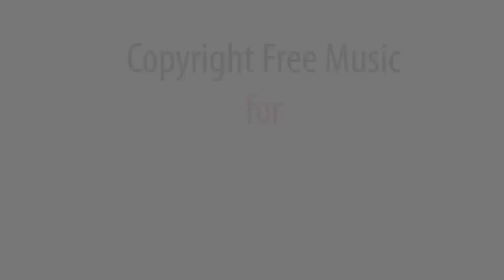Creative Commons Music / Psychill Psybient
Click "show more" to get access to all albums.

Download - background music for youtube videos *Psychill Psybient* in MP3 format

Get pleasure from your YouTube channel